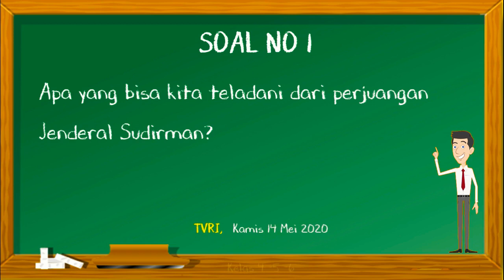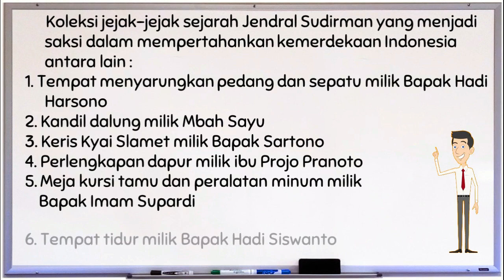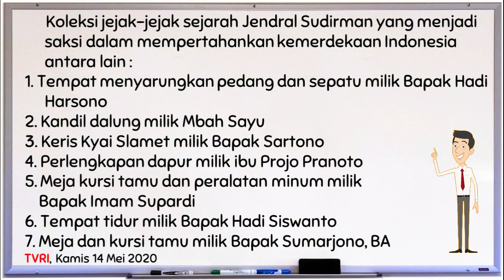SOAL DAN JAWABAN Kamis, 14 Mei 2020 Kelas 4-6 SD TVRI || Jendral Sudirman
KAMIS 14 MEI 2020 (PERJUANGAN JENDERAL SUDIRMAN)
SOAL KELAS 4-5-6 SD
1. Apa yang bisa kita teladani dari perjuangan Jenderal Sudirman?
2. Bagaimana strategi perang Jenderal Sudirman ketika melawan Belanda?
3. Tuliskan beberapa koleksi jejak-jejak sejarah Jenderal Sudirman di museum Vredeburg yang menjadi saksi dalam mempertahankan kemerdekaan Indonesia!

"Channel ini tidak bertanggung jawab atas segala kerugian yang disebabkan oleh informasi yang disampaikan dalam video ini."